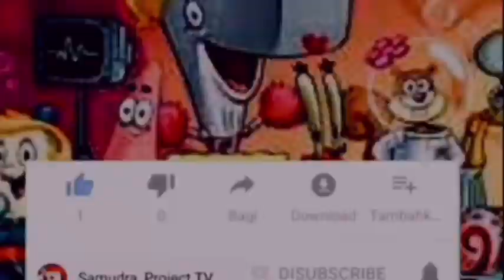KASINO WARKOP-SI KODIR CEKERE DEKIL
Ini adalah lagu sikodir cekere dekil
Yang dipopulerkan oleh sang pentolan warkop dki yaitu alm kasino

Yang saya padukan dengan beberapa video dalam film warkop

Ini hanya untuk hiburan semata